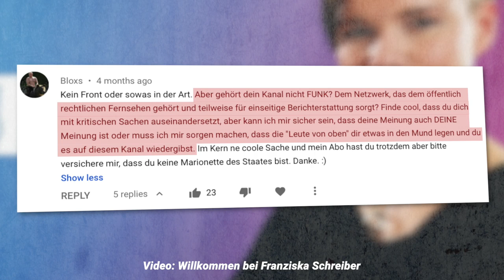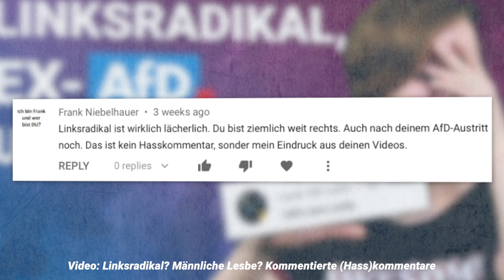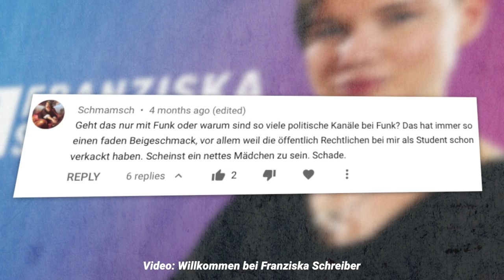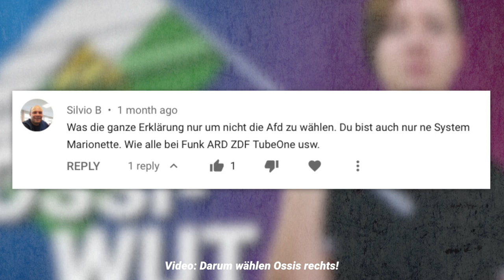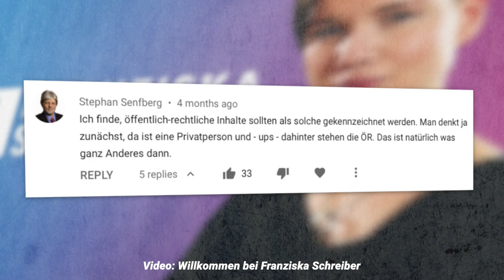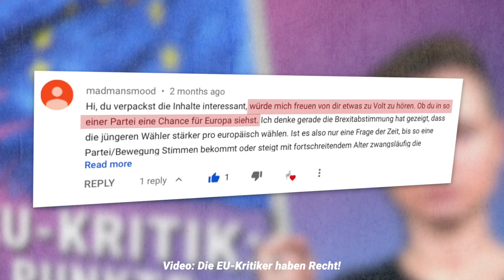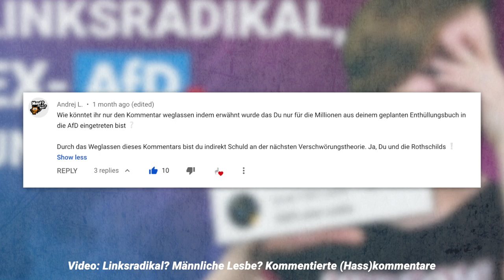Marionette des Systems? Propagandistin? Kommentierte Kommentare | Franziska Schreiber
In meinem vorangegangenen "Kommentierte Kommentare-Video" habt ihr kritisiert, dass ich mir vor allem die unsachlichen Kommentare herausgesucht und beantwortet hätte. Diese Kritik habe ich wahrgenommen, weswegen ich in diesem Video noch einmal sachlicher und ernsthafter auf eure Fragen und Kommentare eingehen möchte. Dabei geht es unter anderem um funk oder auch darum, welche Partei ich wählen würde. Ich hoffe auf jeden Fall, dass euch dieses Video gefällt und ihr dieses Mal zufriedener mit meinen Antworten seid.

Kleine Korrektur: funk erhält monatlich 0,10€ anstatt 0,06€.